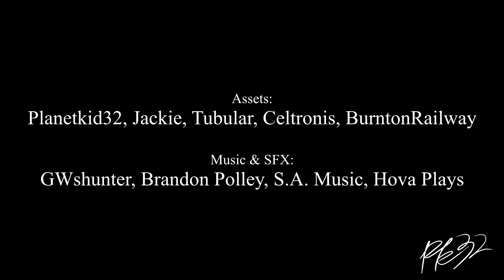Have You Got Uno?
So I was watching that "I don't have Uno" video, and thought it'd be funny to make it with my engines for a shitpost, because why not? To be honest, I really have no idea as to what I'm doing anymore.

Yes I censored the swearing with whistles, because there's quite a lot in the original video.

Assets:
-Me (Planetkid32)
-Jackie
-TubularAnimati1
-SodorLocations
-BurntonRailway

Music & SFX:
-G W. Shunter
-Brandon Polley
-S.A. Music
-Hova Plays

Do not ask for a game link or your comment will be deleted, because these are sets for filming purposes only.

I'm not making profit from this, I'm just doing this as a hobby.

This video contains heavy swearing, and therefore it is not make for kids. It’s intended for older fans of the series to watch and enjoy. If it does get marked as for kids by the stupid fucking bots, I'm deleting this video.

Also don’t steal this and put it in some “stolen memes” compilation video where you give NO CREDIT to who made the memes, or I’ll hunt you down and make sure you delete your reupload.